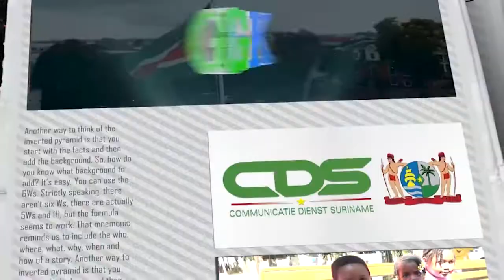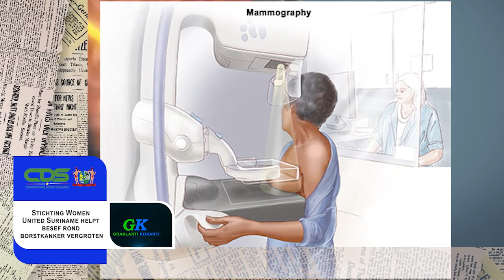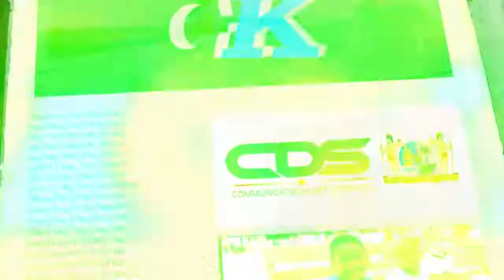𝔾ℝ𝔸ℕ𝕃𝔸ℕ𝕋𝕀 𝕂𝕆ℝ𝔸ℕ𝕋𝕀 (SARAMACCAANS) DD 5 OKTOBER 2022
De onderwerpen in deze aflevering zijn:

- Visumvrij reizen; Een terugblik op de afgelopen drie maanden
- Stichting Women United Suriname helpt besef borstkanker vergroten
- Begrotingstekort gelijk aan 3,3 procent Bruto Binnenlandsproduct